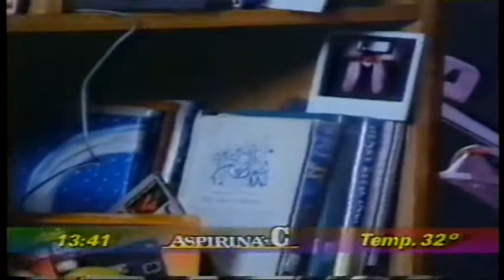O Boneco de Neve Mágico (1987) TVRip SBT Dublagem Clássica Doublesound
TVRip SBT Cinema em Casa
SINOPSE: Boneco de neve conversa com garotos e dá lições de amizade e confiança às crianças da redondeza.